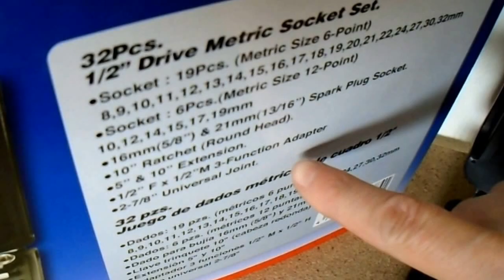CROSSMAN 99-093: Juego De Dados Métricos De 32 Piezas - 5/6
Vistazo rápido de juego de dados métricos de 32 piezas CROSSMAN 99-093.

*Disponibilidad: No Para La Venta.